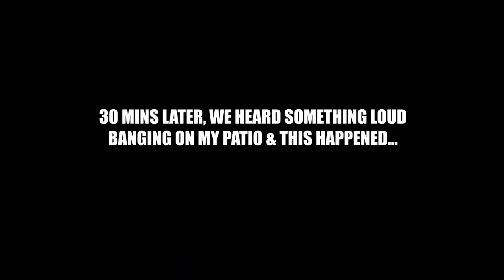SNUCK ANOTHER MAN IN THE HOUSE & THIS HAPPENED!!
He almost lost his L...